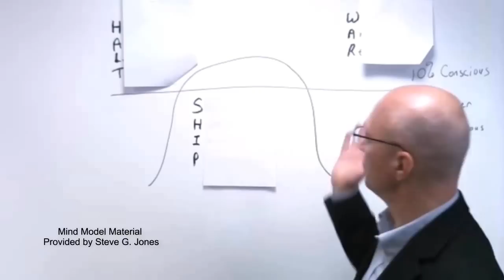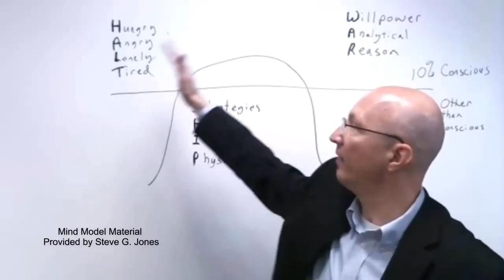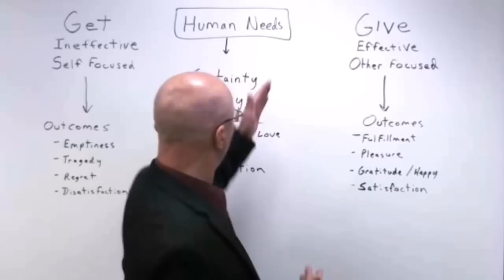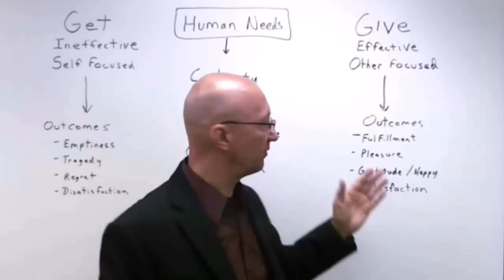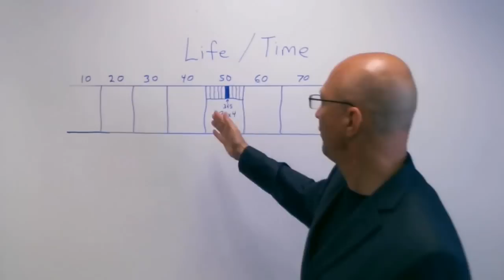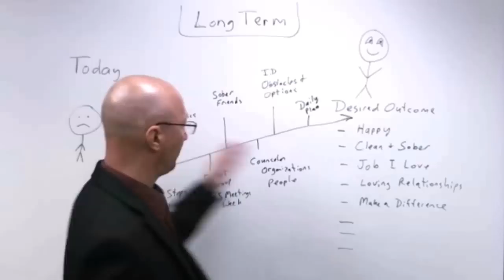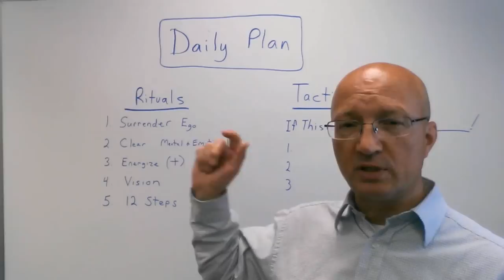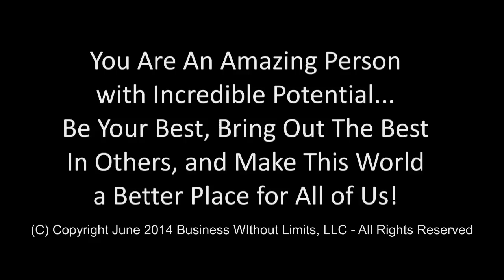Addiction Relapse Prevention Strategies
Please feel free to donate to Mark Duin & Business Without Limits at the link below to support this recovery work (Thank YOU!)
This video contains expert advice and tools for preventing addiction relapse. Information presented by Success Expert Mark Duin. Mark has been in continuous successful recovery of drug and alcohol addictions for over 30 years without a single relapse. Heroin addiction is out of control. Alcohol addiction, and drug addictions of any kind ruin lives and damage society. Please watch this video and learn what's really involved with successful drug addiction relapse prevention. This information is priceless.